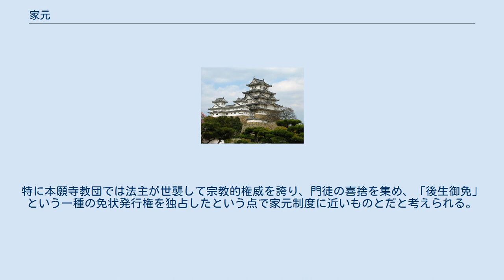家元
文化・芸能の称号
家元（いえもと）とは、日本の芸道などを家伝として承継している家系のこと。
またその家系の当主個人を指しても用いられる。
 日本の伝統的な芸能、芸道において、その流儀の最高権威伝承者またはその家系を指す。
近代以前は一般的に世襲され、現在でもその傾向がきわめてつよいが、実際には養子・婿入りによって流内の有力者・実力者をその家系に組みこむなど、単純な血縁による世襲とも言いきれない部分がある。
 通常、流内の政治的な把握と、芸事に関する指導とをともに行い、流儀の正統性の由来とされることが多いが、場合によっては家元のほかに宗家を置くこともある（家元と宗家の上下や関係、役割分担は流儀ごとに千差万別である）。
家元の主な役割は、流儀の政治的統率、芸事の掌握と規範性の保持、免状・資格の発行、玄人の養成などがあげられるが、近年は流儀の玄人会がこれに代わるちからを得ている場合も多く、家元と流儀内の権力関係についてはさまざまな状態が混在している。
 なお能などの分野では慣例的に家元を宗家と言習わして、家元の語を用いない場合がある。
 家元の存在する分野としては、各種の武術・武道、江戸期の公家家職に由来する有職故実・礼式の類、香道、華道、茶道、書道、盆庭工芸、能楽、邦楽、日本舞踊、東八拳などがある。
囲碁、将棋のようにかつては存在していた家元制度が失われた分野もある。
ただし、西山松之助　『家元の研究』にみるように江戸時代における大半の武術流派には家元制度はとられてはいなかった。
 歌舞伎や義太夫といった舞台芸術の家元について長唄の松島庄十朗は、かつては自らを家元と称する人は少なかったが、それが明確化されたのは国家総動員法に基づいた「技芸者之証」発行以降であると語っている。
 また過去に無かったものの後世になって家元制度が置かれているという場合があり、一例に「落語立川流」がある。
これは落語協会を飛び出してきた立川談志が自ら家元となり創設したもので、それまでは落語家の団体に家元制度は無かった。
しかし、談志の死後は家元制度を廃止して談志の弟子たちが代表や理事となって運営している。
 家元を中心として流儀の統率を行う制度を家元制度と称する。
その内容ははなはだ多様であって一概に語ることはむずかしい。
 世襲による家元に流儀の芸事に関する規範性・正統性を求め、流儀の同一性を保持すること 家元を政治的な権威として流儀内の統率を行い、上意下達方式を中心にして流儀の運営を行うこと 経済的には流儀内の素人、玄人（職分）などから資金を集めこれを流儀全体のために家元が再分配するかたちをとっていること（支部で免状を出した場合、認定料の半分が本部に行き、半分が支部の手元に残る等） 免状発行の権限が家元にあること 家元個人またはその家の私的な部分と流儀の公的な部分とが未分化な状態にあり、家元の存在そのものが流儀の根幹にかかわる制度をしいていること、などが特徴として挙げられる。
 吉田和男は「日本の文化活動を維持してきたのは、一種のクラブである家元制度である。これは日本製の組織の形成である「講」の一種である。
それは、一種のネズミ講のように、構成員が教えるものと教えられるものとして連鎖的に広がり、自ら供給し、自ら需要する形態をとる。
（実際は違法行為である実体のないネズミ講とは全くの別物。マルチ講の間違いかと思われる） 家元制度は芸の同一性を保持し、流儀を中央集権的にまとめあげて一体感をもたらす意味では非常に効率的であるが、一方で資金や労力の面で流儀を実質的に支えている人々の意見が制度として反映されがたいという非民主的な側面も持ちあわせている。
これに加えて流儀内の資金管理における税法上の問題、あるいは家元代替りに際しての贈与税・相続税の負担による家伝の装束や伝書などの散逸の危険性、さらに芸事に関して家元がこれを充分に管理する能力に欠ける場合の流儀の運営問題などから、近年では家元制度を保持しつつ、実質的な芸事の管理、資金の出納については流儀の法人がこれを行うというかたちが多く見られるようになってきた。
 家元の起源は古く、実質的には平安時代にすでに「歌仙正統」の御子左家が登場しており、雅楽に関しては奈良時代に家芸として確立していた例も知られている。
こうしたものは宮廷における諸行事の際の役割分担が世襲化したものである。
これらは武士の台頭とともに一時は衰退することになるが、新興の武家が公家文化を...